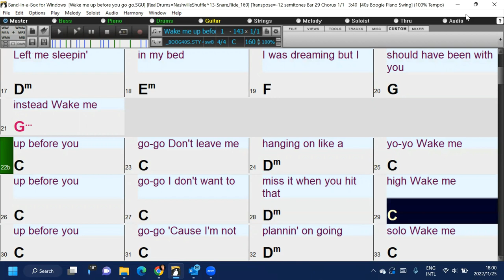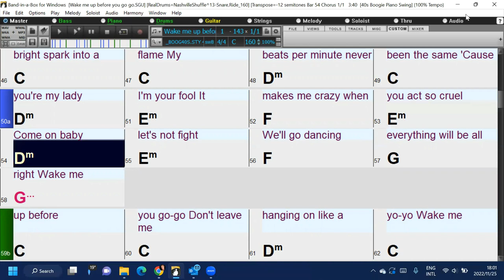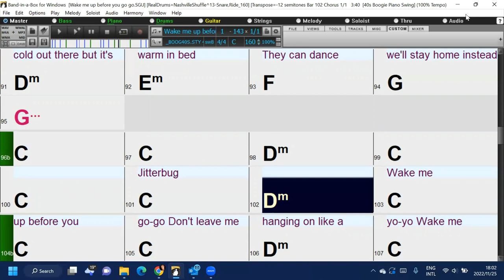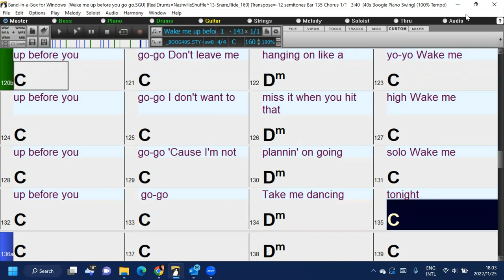Wake me up before you go go: A fun and easy play along Band-in-a-Box backing track